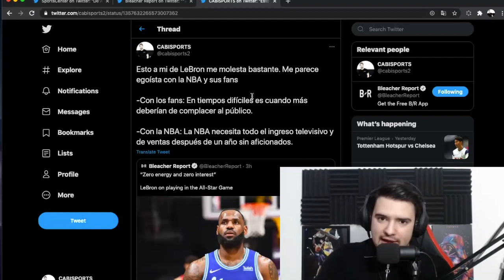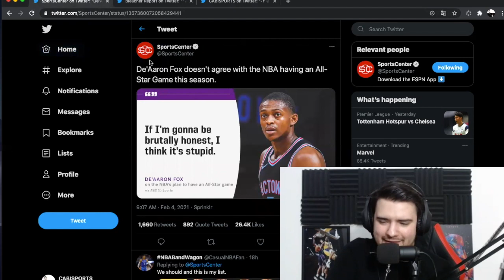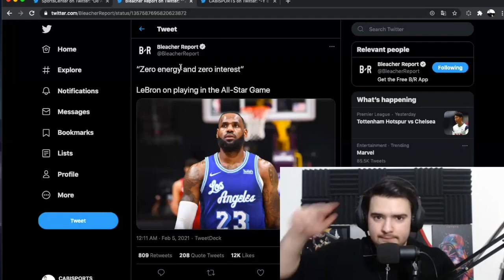LeBron NO QUIERE JUGAR EL ALL STAR GAME... Tengo un problema con esto.